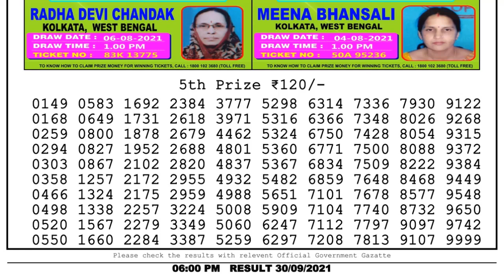Lottery Sambad Lottery Live 6pm 30.09.21 nagaland state lottery result